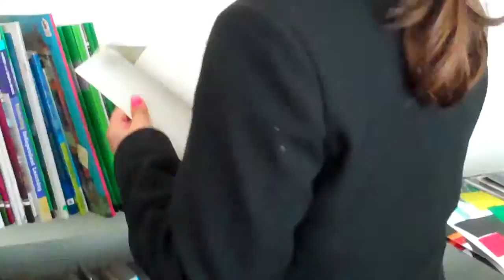Accelerated Reader @ Cockshut Hill - 2015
A video to inspire our students on the importance of reading.
At Cockshut Hill College we support the Accelerated Reader scheme which encourages our students to read for pleasure and helps develop their vocabulary and literacy skills.